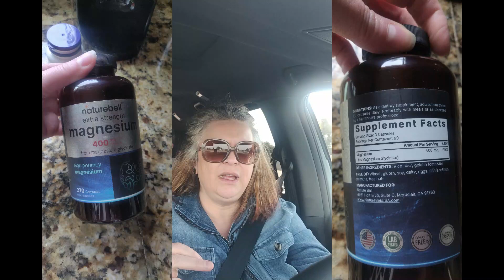Weekly Vlog: Yummy veggie comfort food/ Running errands/Productive week/episode 8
On this channel, I share my challenges, and emotions, of balancing various aspects of life, while also striving to make improvements. From managing responsibilities and errands to finding time for self-care, I discuss my journey and offer tips for creating a harmonious and fulfilling lifestyle. Additionally, I will offer some quick and easy recipes to make meal planning a breeze, and let's not forget some organizational suggestions.

Some random facts about me:
I found my soulmate at age 51. (Chase, from Austrailia)
I have 3 adult children. (2 boys and 1 daughter)
I live in California. (Born and raised)
I am a psychic medium. (Came out of the closet around 40 years old)
I love art and travel. (London, museums)
I am vegetarian. (Have always been)
I am a gen x'er. (80's music is the best!)